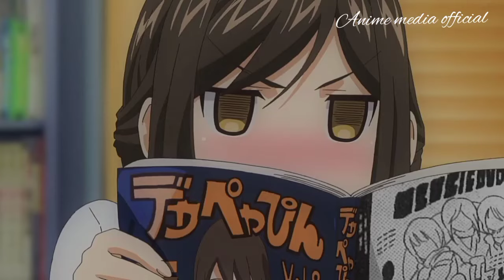When your mommy caught you red handed // FUNNY ANIME COMPILATION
hilarious anime moments when your mommy and little sister caught you red handed with your teacher having naughty time 😂😂

❤️ few clicks from you will help me lot ❤️